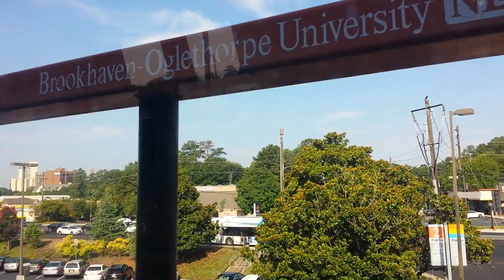MARTA Gold Line: Doraville to Lenox